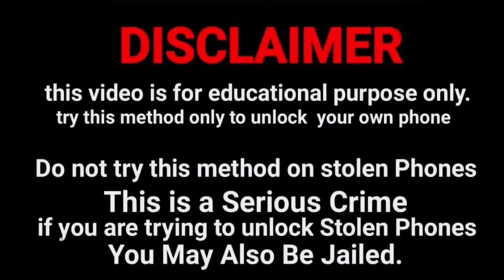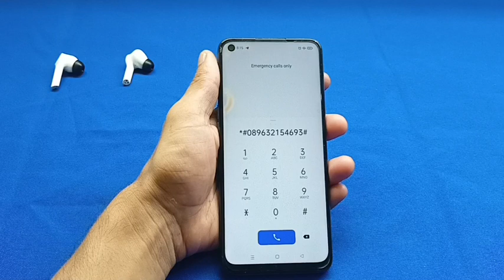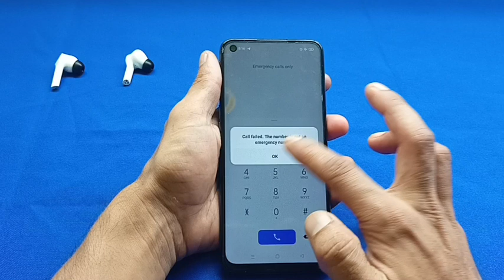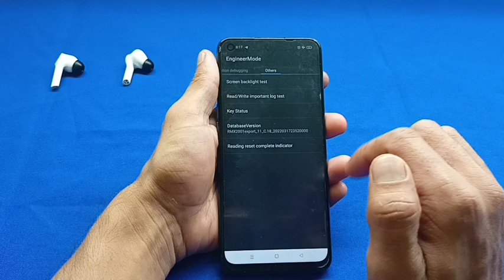Mi ka lock kaise tode | Mi mobile ka password lock kaise tode | Redmi ka lock kaise tode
Unlock 🔓 All Redmi mi mobile without data loss || Kisi bhi Redmi mi mobile ka lock todna sikhen

Redmi mobile ka lock todna sikhen | Redmi mobile ka password lock todna sikhen | Redmi mobile ka pattern lock todna sikhen | Redmi mobile ka pin lock todna sikhen |

Mi mobile ka lock todna sikhen | Mi mobile ka password lock todna sikhen | Mi mobile ka pattern lock todna sikhen | Mi mobile ka pin lock Todna sikhen |

@Only Unlock